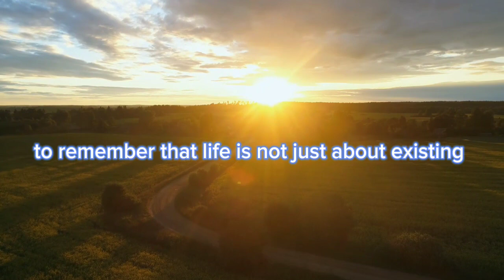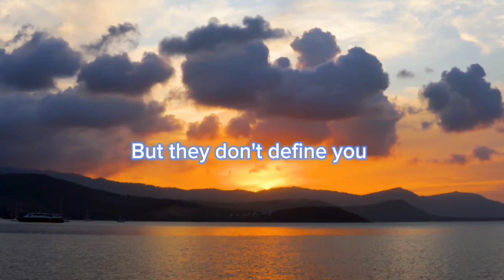"Overcoming Obstacles: How to Harness the Power Within You"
Join us for an inspirational journey of self-discovery and growth as we explore the power within us to overcome obstacles. In this thought-provoking piece, we'll delve into the mindset and tools needed to face challenges head-on and emerge victorious. From personal stories of triumph to expert advice on resilience and perseverance, this video is a must-watch for anyone looking to unlock their full potential and live their best life. Get ready to tap into the power within you and become unstoppable!